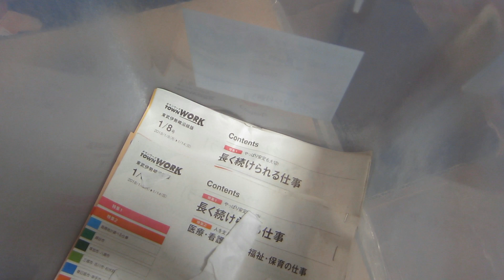出産前の準備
産まれる前にはケージをきれいに